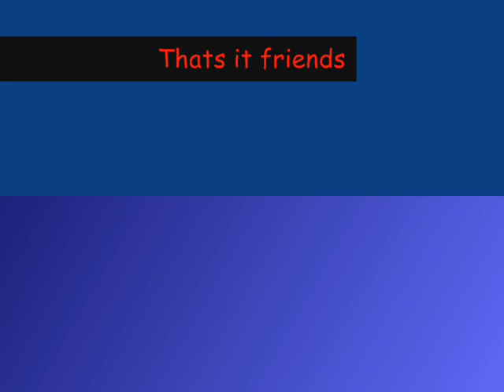Let's Riff of Super Metroid for the SNES part 5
Hi friends Comet here and this is Let's Riff of Super Metroid for the SNES part 5 and more fun to be found here..enjoy:)